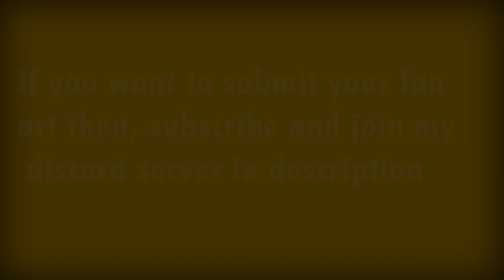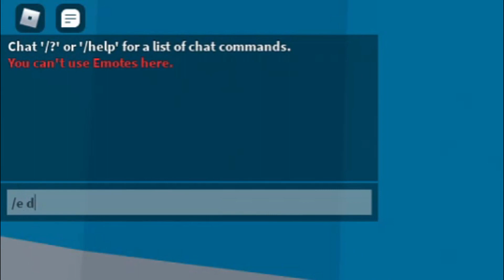7 FREE *SECRET* EMOTES that you PROBABLY DON'T KNOW! (ROBLOX)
In this video, I show you guys 7 free emotes that you probably don't know about! Make sure to watch until the end to find out. Enjoy!